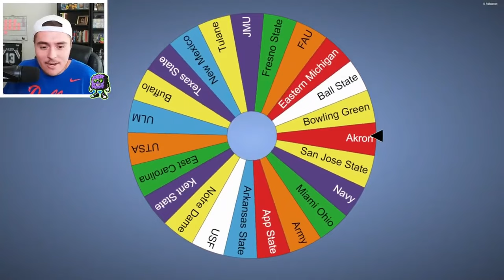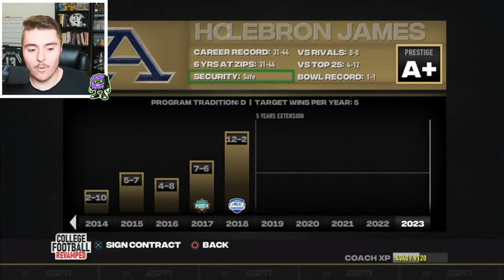I Let Subscribers Rebuild My LAST NCAA 14 Dynasty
My Final Dynasty Rebuild in NCAA Football 14 was determined by subscribers! Coach Lebron James and the Akron Zips look to overcome immense obstacles for the national championship. College Football 25 is right around the corner so we had to send revamped off in style!